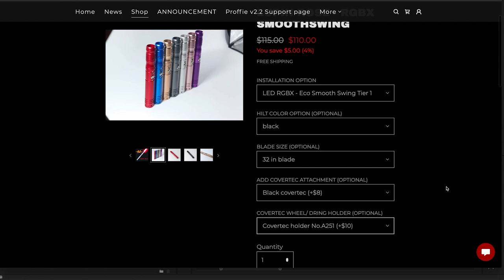How good are DarkWolf Sabers?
Wanted to get a lightweight saber for stunt spinning and dueling use. Found this company, DarkWolf Sabers, thanks to a Reddit post.

Music is one of the trailer scores Mustafa Avdic and I composed for the upcoming GI Joe fanfilm, "Crimson Archer". For more info about the film, check out or search "Crimson Archer".